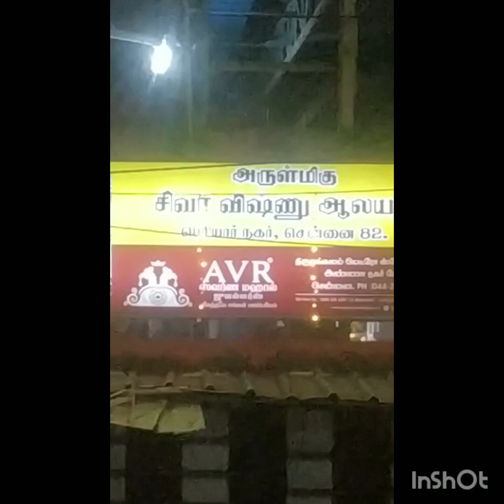Chandrayaan 3 | ISRO | India | Russia | USA | Elan Musk | Mini Submarine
India is already developed country leave alone Indian Politics. In space exploration India has achieved great milestone Parnell to USA, Russia, Japan and countries involved in this sphere.
ISRO is the premier scientific organization in the world located at Sriharikotta, a small island. The whole world is watching India's growth.